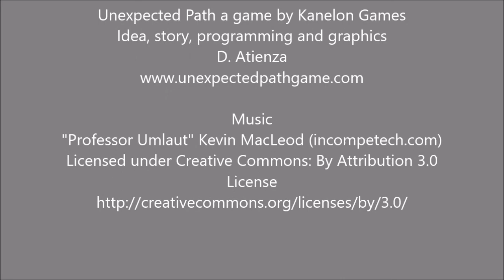Unexpected path game the igloo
Now you have the amazing adventure of helping a billiard ball to return home. You can help it through unexpected paths, the cave, desert, ocean, moon, and others, jumping with your skills as many rods as you can.
Be careful with the crazies balls that want to destroy red ball.
Game features:
• 100% Free!
• Number based Action Platforming.
• Six Unexpected Path Worlds.
• 72 levels.
• Win medals & trophies.
• Soroban abacus game.